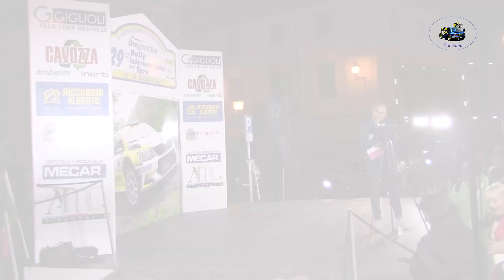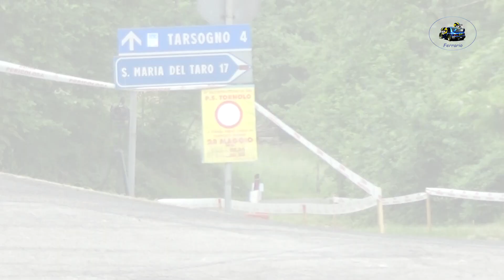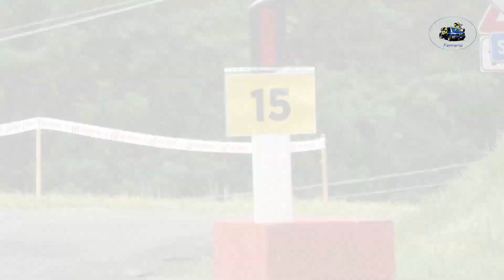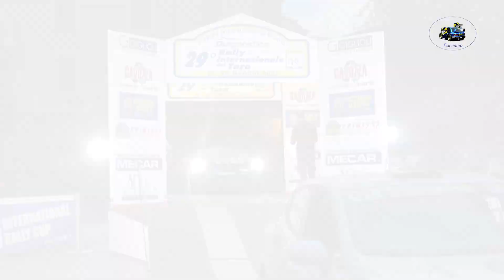29°Rally Int.del Taro 2023 CLIP ANNOVI-SANTINI by Ferrario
I migliori passaggi esterni dell'equipaggio ANNOVI-SANTINI su Renault Clio RALLY 5 durante il 29°Rally Int.del Taro 2023.